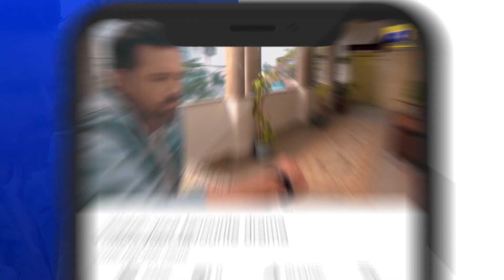Chauraha Episode 31 Teaser - HAR PAL GEO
Chauraha Episode 31 Teaser - 19th September 2022 - HAR PAL GEO

Written by: Edison Idrees Masih
Directed by: Aehsun Talish
Produced by: Abdullah Kadwani & Asad Qureshi
Production house: 7th Sky Entertainment